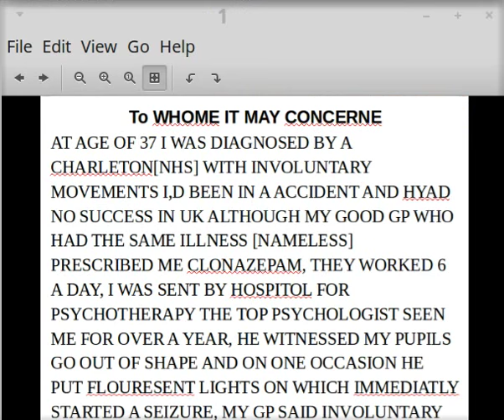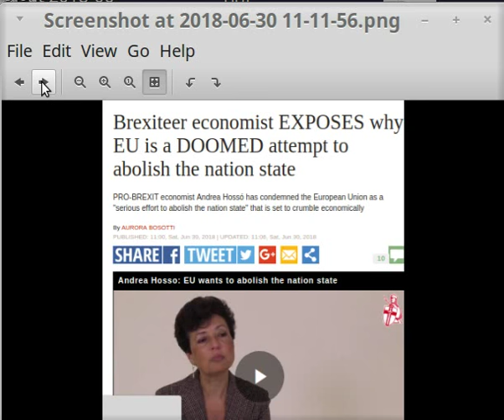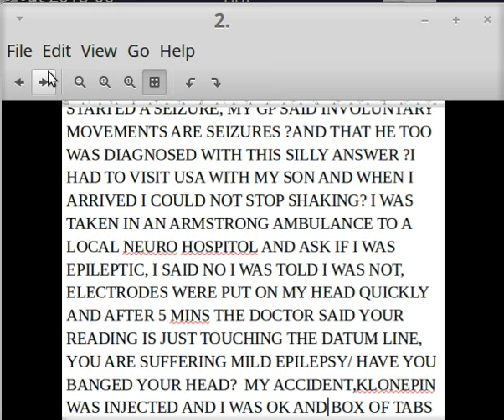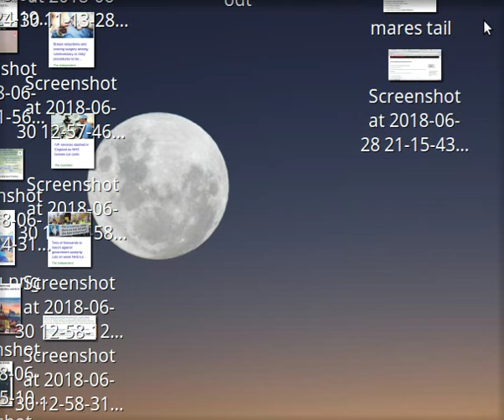NHS SAFE IN TORY HANDS LOL ?DOOMED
really surprised me?ALL NHS PERSONAL SHOUL READ THIS ?